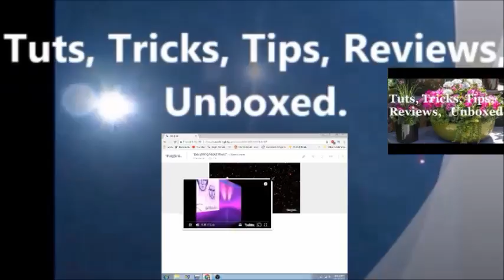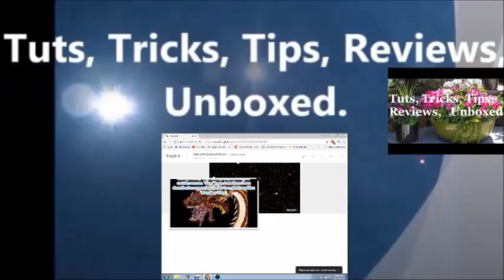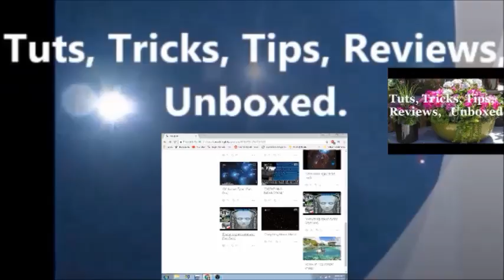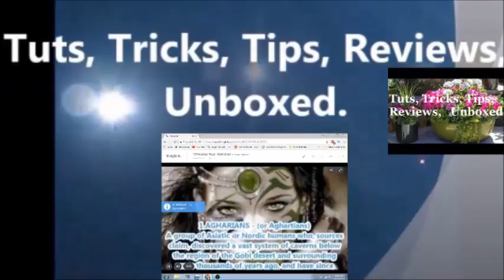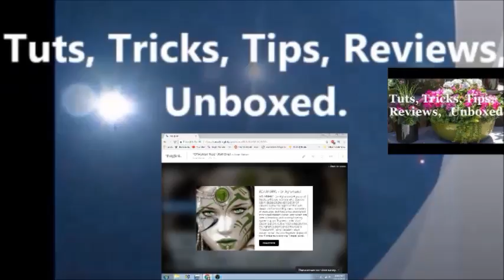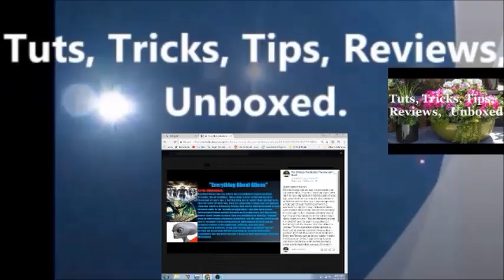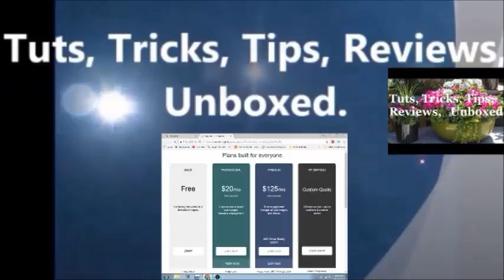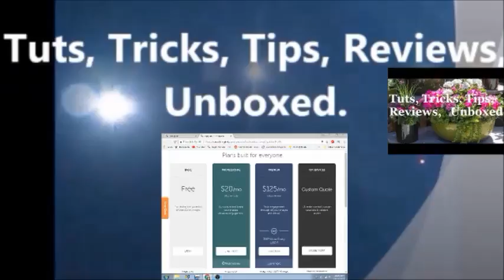ThingLink Review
In this video we review the website ThingLink. I take you through the little bit that I know. The projects that I have worked with concerned with tagging, both pictures and videos. I then show your pricing for the more advanced version, but I am working on the free version right now. I am fine with the free version, because so far I have not been disappointed with it yet. I hope you enjoy the video. Thanks again.